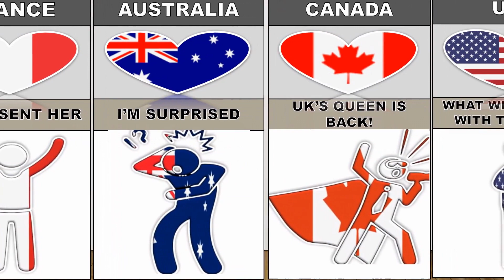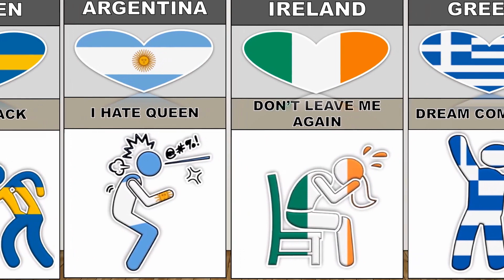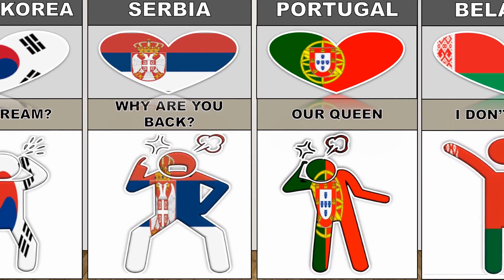What If Queen Elizabeth Alive - Reaction From Different Countries || Country Comparison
What If Queen Elizabeth Alive Reaction From Different Countries 2023

different country
comparison
countries,
country information,
world data,
countryballs,
countries of the world,
poor countries in the world,
cartoon from every
 countryballs reaction,
 reaction on india,
country balls animation,
most viewed video on youtube,
india country ball,
 countrys reaction,
 comparison 3d,
 data hub,
 martial arts from different countries
school uniform in different countries,
word record from different countries,
most  followed from different countries,
 things from different countries,
 List Shoes Brands From Different Countries,
 food from different countries,
 game from different countries,
 People from different countries,
 snacks from different countries,
National Food Of Different Countries,
 Most Popular Food From Every Country,
SMARTPHONE FROM DIFFERENT COUNTRIES,
money from different countries,
rich
richest people in the world,
world richest
 top 10 richest  in the world,
Genuine Data,
datahive,
cosmic comparison,
info data,
top 10 comparison,
 top 10,
top 5,
countries,
list data,
cosmic,
different countr,
popular animation movie from different countries,
gods from different countries,
families from different countries,
how different countries die,
 songs from different countries,
mcdonald's in different countries,
 shooting scenes in different countries meme,
banned names in different countries,
female military march from different countries
mom rules from different countries,
prison food in different countries,
ghost from different countries,
banned words in different countries
never say these words in different countries,
how different countries fight wars,
memes from different countries,
 banned things from different countries,
death penalty from different countries,
banned games from different countries
most viewed songs from different countries,
different countries when
what if india died - reaction from different countries,
top 10 countries reaction if india die, datatuber
,popupdata,
reaction from different countries
countryballs reaction
top 10 countries reaction
pure data comparison
 from different country
 rating eas alarms from different countries
 friendly country
 different countries when they die
 brands from different countries
 Comparison Video
 data, size comparison
 gravity
reaction of countries after
india in countryballs,
 monsters
 country HUMAN,
Datamatic,
 pakistan died,
 countries reaction
 top 10 countries reaction if uk died,
  bangladesh died,
Most Followed Instagram Account by Country 2023,
CAR BRANDS FROM DIFFERENT COUNTRIES,
 bike brands of different countries,
Trucks From Different Countries,
Female Actress From Different Countries,
what if they die
flags,
what if  was never born,
what if never existed,